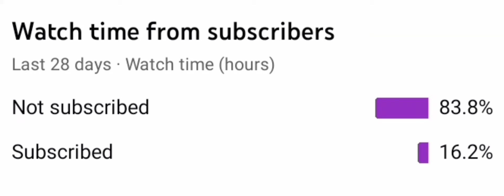This news wi make you cry 😂